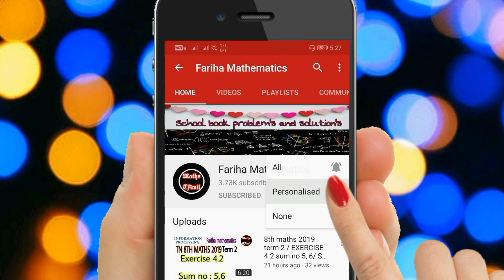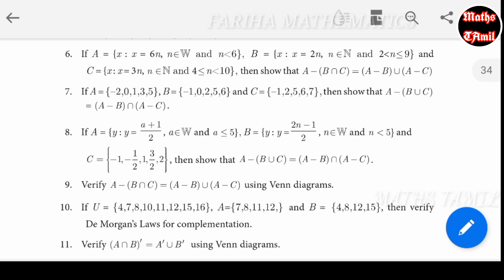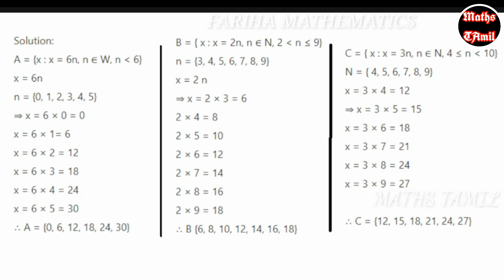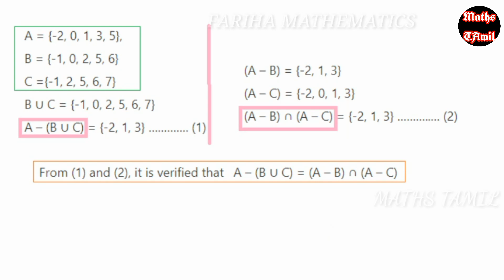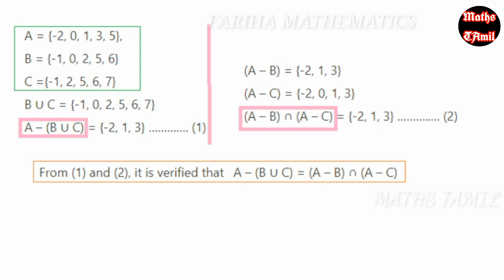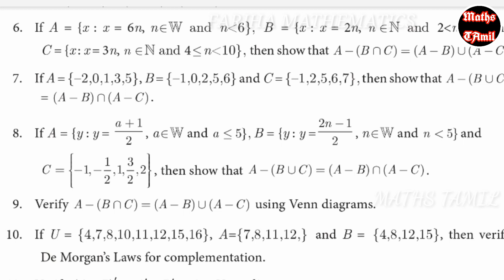9TH MATHS EXERCISE 1.5 SUM NO 6, 7, 8 /SAMACHEER-KALVI /FARIHA MATHEMATICS /NEW SYLLABUS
9th maths chapter 1 set language

9th maths chapter 3 Algebra

9th maths chapter 4 geometry

9th maths chapter 5 coordinate geometry

9th maths chapter 6 trigonometry

9th maths chapter 8 statistics

9th maths chapter 9 probability